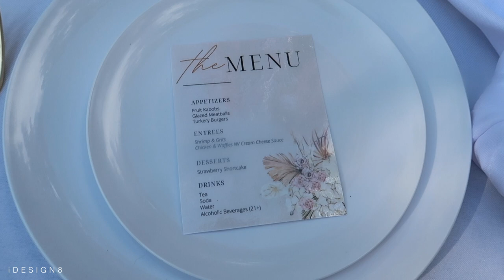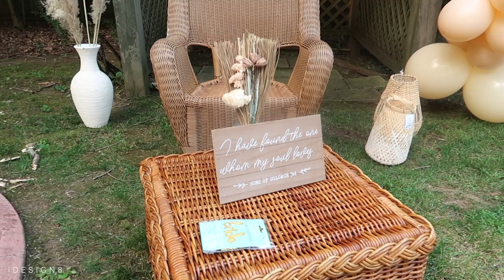WEEKLY VLOG: SUPRISE BRIDAL SHOWER + REMOVING MY TAPE-INS + SUNDAY SELF-CARE + MORE | iDESIGN8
idesign8 x AmazonTheDrop Collection Signup:

Hey Babes! Today's video is a weekly VLOG!!! In this vlog we are throwing my Bestie a Suprise Bridal Shower, removing my tape-ins, and more. Please give this video a thumbs up ! It helps me out a lot and let's me know you enjoy this type of content!

PARTY PLANNER: BLACK TY EVENTS @blacktyevents on IG

Amazon Store Front

SKIMS BLACK DRESS
BLACK MARC JACOBS TOTE BAG
COLORBLOCK MARC JACOBS TOTE BAG

OFFICE FURNITURE:
Office Desk
Office Chair
Office Shelves
Office Rug

O T H E R  L I N K S:
○DINING CHAIRS
○H&M VASE
○CASALUNA OVERSIZED BLANKET
○RISE AND SHINE MUG
○ROUND BASKET BROWN
○ACCENT CHAIR
○IKEA MEDIA STAND
○OVERSTOCK COFFEE TABLE
○WORLD MARKET JUTE RUG
○CHANEL BOOK
○LOUIS VUITTON BOOK
○OVERSTOCK COFFEE TABLE
○TARGET BOOK (JOANNA GAINES)
○NEW STONE AGE BOOK
○OASIS BOOK
○CRATE&BARREL FLOOR MIRROR
○TARGET GLASS VASE
○CRATE&BARREL FLOOR MIRROR